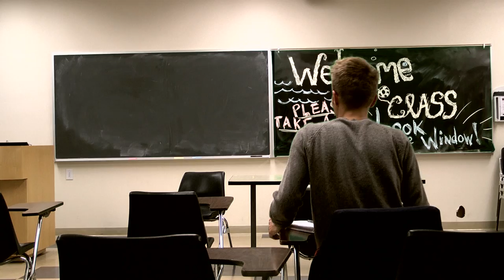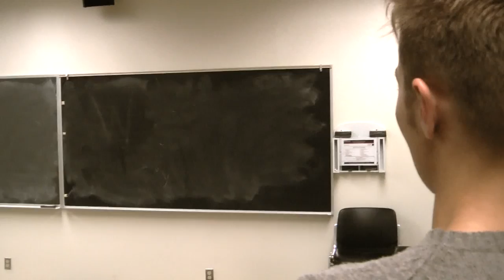Blackboard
messing around with a green screen